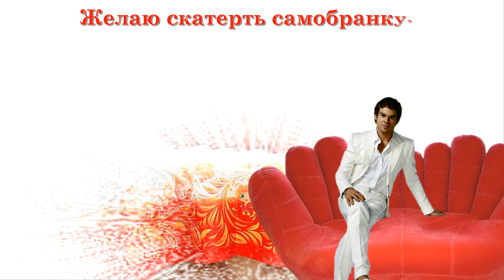Прикольное поздравление с днем рождения для мужчины!!!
Красивое, с добрыми пожеланиями поздравления для Вашего любимого мужчины!!!

© Автор  проекта и монтажа: Людмила Заграфская
Это видео вы можете посмотреть на моих авторских каналах: